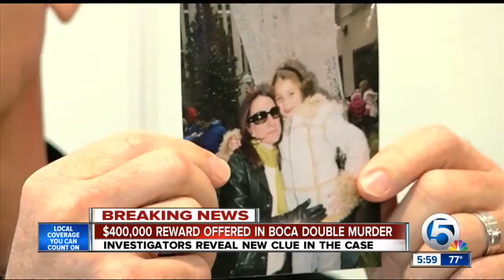9/29/15 - $400,000 reward offered in Boca double murder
The reward in the Bochicchio case is upped by $50,000, making it $400,000 total.

Video: WPTV5